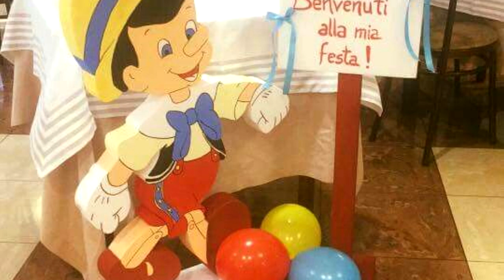IDEIAS FESTA PINÓQUIO - FAÇA SUA FESTA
Nesse vídeo mostro ideias para fazer uma festa do Pinoquio.

♡ Kwai• Minhacasa.diy